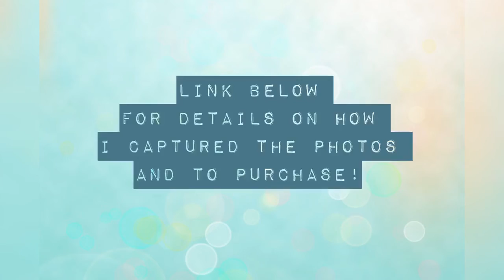Exploring AZ: Grand Falls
Join me as I adventure to capture images of the sunrise at Grand Falls, located on Navajo Nation just NE of Flagstaff.